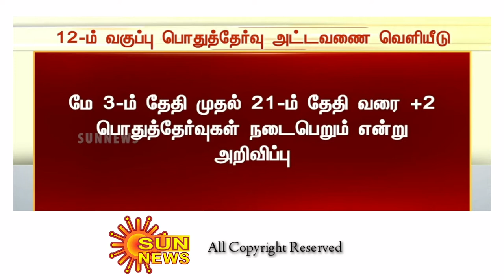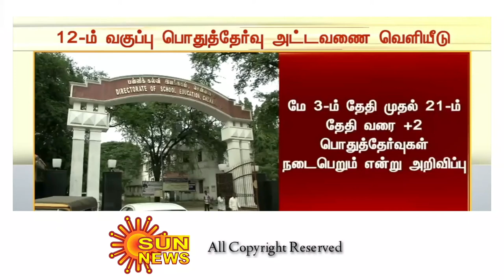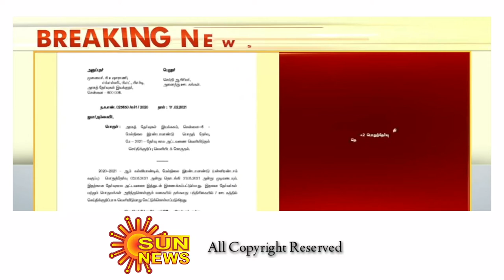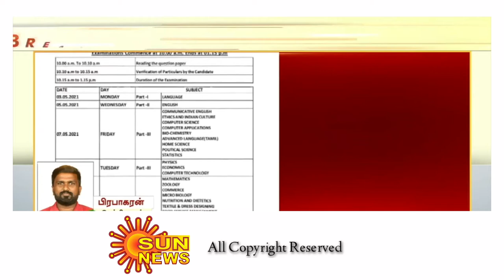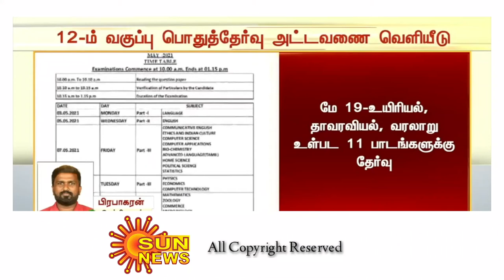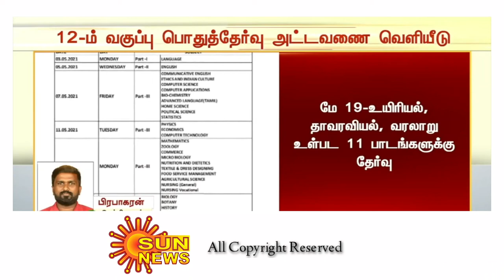🟠 Breaking 12th Std Public Exam Timetable 2021 | பொதுத்தேர்வு கால அட்டவணை வெளியீடு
பிளஸ் 2 பொதுத்தேர்வு தேதி அறிவிக்கப்பட்டதில் எந்த குழப்பமும் இல்லை .

பொதுத்தேர்வு அட்டவணையை தயாராக வைத்திருந்தோம் - திடீர் தேர்வு அறிவிப்பு குறித்து செங்கோட்டையன் விளக்கம்

┈┉┅━••STT••━┅┉┈

🔴 Channel Credit 🔴

Study Tech Tamil". A New Channel in

On facebook - Study Tech Tamil

On instagram -search @Study Tech Tamizlan